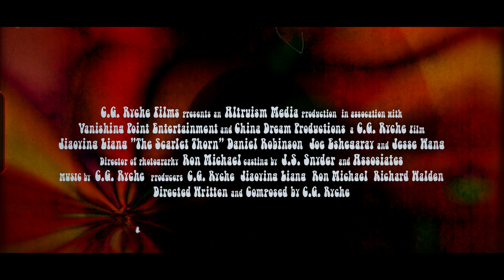The Scarlet Thorn (Grindhouse Trailer)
From Director / Writer C.G. Ryche comes an action short film about a retired CIA operative that is drawn back in after her husband is murdered by an Asian cartel. (This tralier is edited in a Grindhouse style) Music scored and Composed by C.G. Ryche